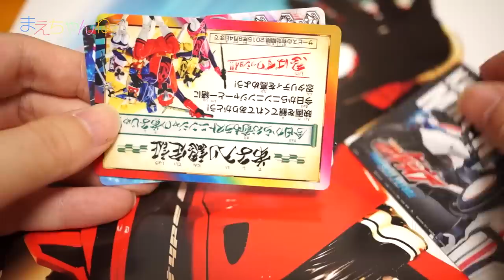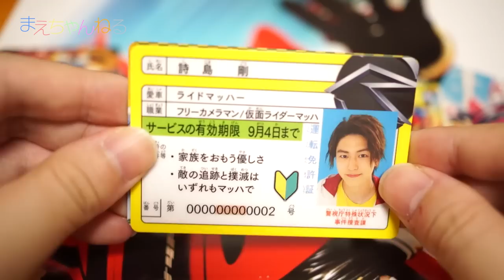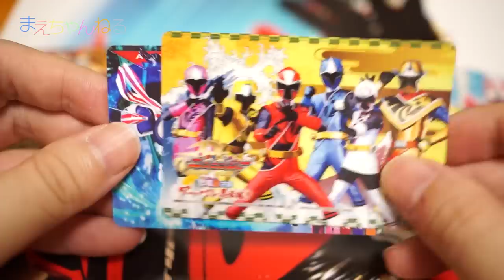入場者プレゼント 真夏の最強トリプルパックを開封！ 仮面ライダードライブ サプライズ・フューチャー ／ 手裏剣戦隊ニンニンジャー 恐竜殿さま アッパレ忍法帖を見てきました！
2015年8月8日本日公開の「仮面ライダードライブ サプライズ・フューチャー」と「手裏剣戦隊ニンニンジャー 恐竜殿さま アッパレ忍法帖」を見てきました！
二つともとても親子で楽しめる映画でございました^^

そしてドライブの方には次のライダー「仮面ライダーゴースト」も登場！
ゆらゆら動いてカッコよかったです(*^^*)

そして今回は入場特典のカードを開封してみましたw

▽使用音楽（YouTube オーディオ ライブラリ）
・Fresh Start

▽撮影機材　SONY α NEX-5R（Amazon）